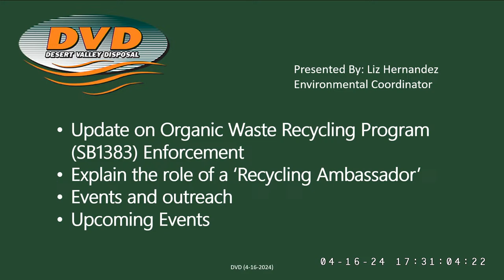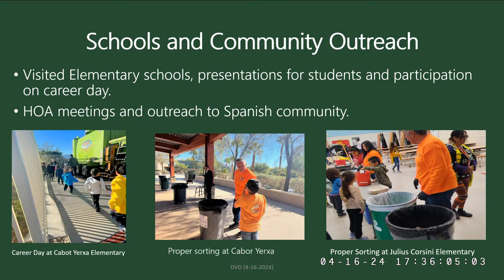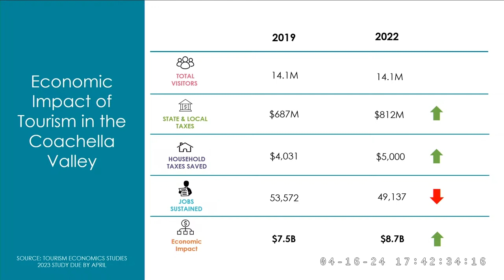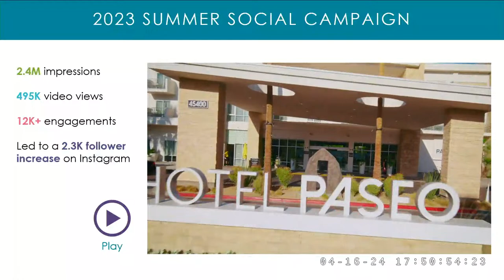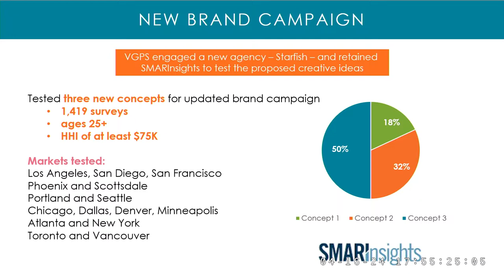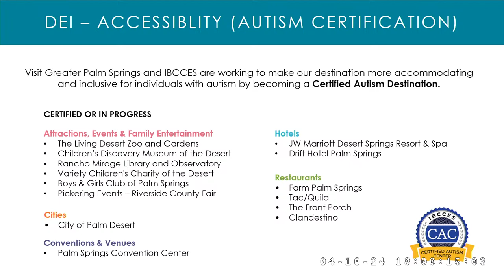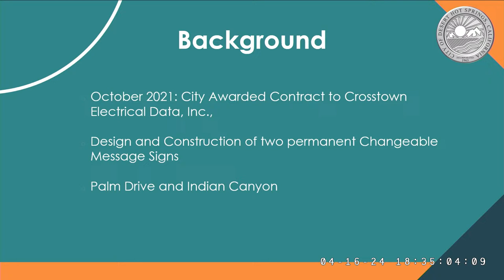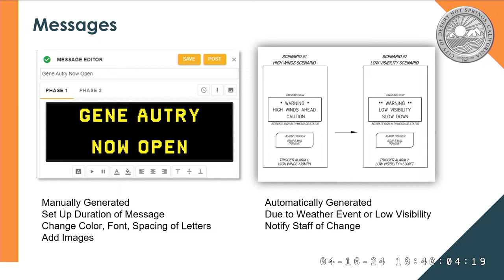City Council - April 16, 2024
PRESENTATIONS - 5:30 P.M.

      Visit Greater Palm Springs Update

      Desert Valley Disposal Update

   REGULAR SESSION - 6:00 P.M.

   ROLL CALL

   INVOCATION

   PUBLIC COMMENTS

   CITY MANAGER REPORT

   MAYOR AND COUNCIL MEMBER REPORTS

   PUBLIC HEARINGS:

      An Ordinance to Adopt a Cannabis Consumption Space Use Type

      An Ordinance to Adopt a Cannabis Nursery Use Type

      An Ordinance to Amend Cannabis Storefront Retailer&#39;s Ancillary Uses

   ADMINISTRATIVE CALENDAR:

      Discussion Item: Policy Direction to Address Unhoused Sanitation Issues

      Lighting and Landscape Maintenance Districts and Drainage Assessment District Initiate Proceedings for the FY 2024-25 Levy and Collection of Assessment

   CONSENT CALENDAR:

      Second Reading and Adoption of An Ordinance Amending Chapter of Title 17, Zoning Ordinance: “Chapter 17.14 (Mixed-Use Districts)&quot;

      Second Reading and Adoption of An Ordinance Amending Title 3 &quot;Revenue and Finance&quot; of the Desert Hot Springs Municipal Code Concerning Cannabis Facilities

      Payment Register and City Council Expenditures for the Period of March 1, 2024 to March 31, 2024

      City Council Regular Meeting Minutes: April 2, 2024

      Award Professional Services Agreement for Engineering Design of HSIP Cycle 11 - Citywide Pedestrian Safety Project, City Project No. 3027

      Professional Services Agreement for Audit Services

      Visit Greater Palm Springs (VGPS) Amendment to Section 12 of the Amended and Restated Joint Powers Agreement Regarding Contribution Schedule for Joint Powers Authority Members

   PUBLIC COMMENTS

   ADJOURN

   UPCOMING MEETING DATES